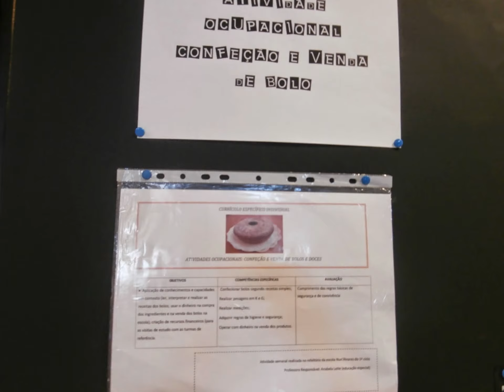Atividade Ocupacional de Confeção e Venda de Bolos - Jéssica 7ºB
EB Nun'Álvares 2014

Aenasolnasce